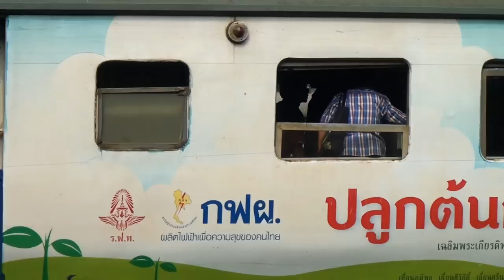Будничный Бангкок. Workaday Bangkok